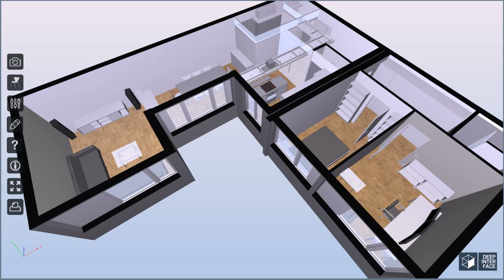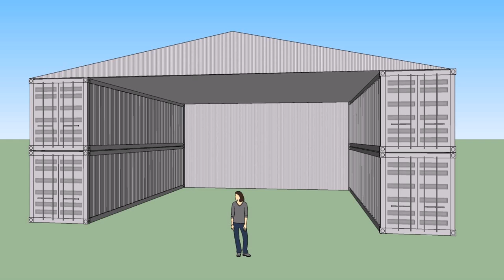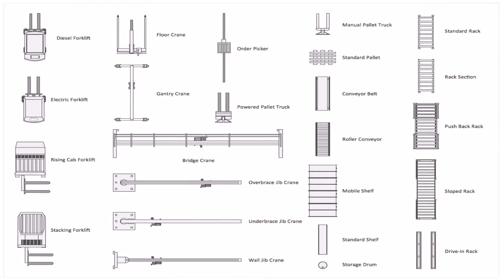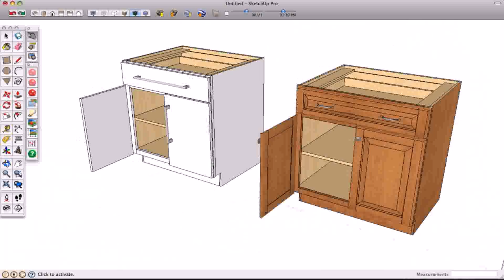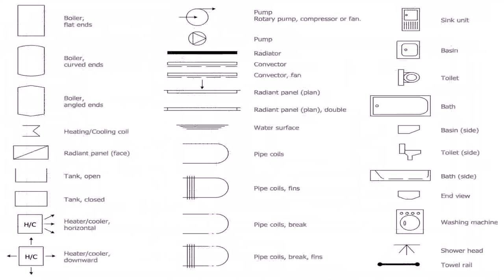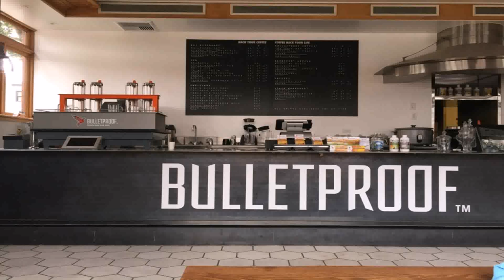Warehouse Design And Layout Pdf - Gif Maker DaddyGif.com (see description)